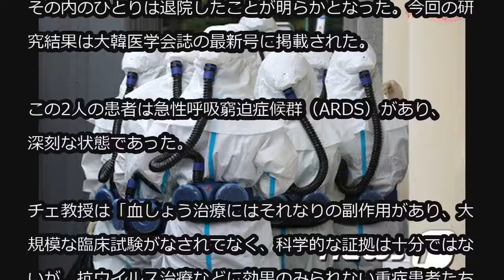新型コロナの重症患者、血しょう治療で完治…韓国の病院で初の成果 (4/7)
新型コロナの重症患者、血しょう治療で完治…韓国の病院で初の成果

韓国のセブランス病院で、韓国初の血しょう治療を受けた新型コロナウイルスによる感染患者2人が完治判定を受けた。

チェ・ジュンヨン教授の率いるセブランス病院の感染内科のチームは今日（7日）新型コロナの重篤患者2人を対象に完治者の血しょうを注入した結果、患者2人すべてが完治し、その内のひとりは退院したことが明らかとなった。今回の研究結果は大韓医学会誌の最新号に掲載された。

この2人の患者は急性呼吸窮迫症候群（ARDS）があり、深刻な状態であった。

チェ教授は「血しょう治療にはそれなりの副作用があり、大規模な臨床試験がなされてなく、科学的な証拠は十分ではないが、抗ウイルス治療などに効果のみられない重症患者たちに、ステロイドなどの治療と並行できる治療になるものだ」と語った。